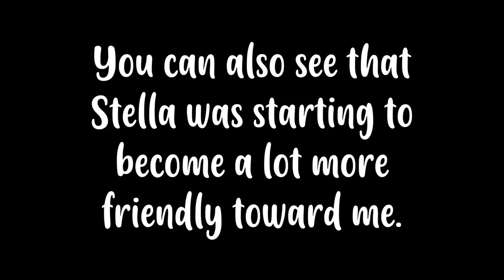Feral Kittens Come Out For The First Time! - Splash And Simba's First Video Ever!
This is the earliest footage that I have of Splash and Simba as little feral kitten babies. It was filmed on June 27, 2016. Stella had started to become more friendlier towards me. She was such a proud and protective Mom! Although I had seen the kittens under the fence, this was the first time that she let them walk into the yard.

Based on this footage, I think their estimated day of birth would be some time in May (or several weeks later than my original estimate).

Abril
Adam Davidson
Bad Billy
Clyde S.
CR Barboni
Craig Danielson
Henry Hazel
Lukas A.
Maureen Kelly
Michael Clark
Miss Donna-Louise Cave
Paul Carey
Timothy Smith
Smartieplum
Zoa Langford